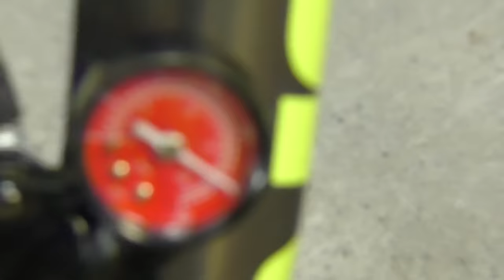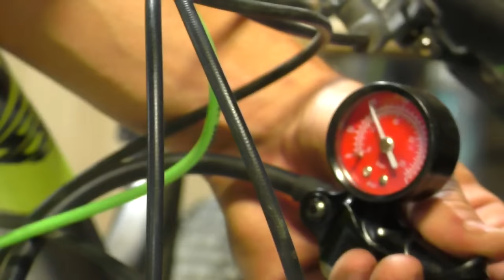Cómo Ajustar la Presión de Aire y el SAG de tu Bicicleta Doble Suspensión! !